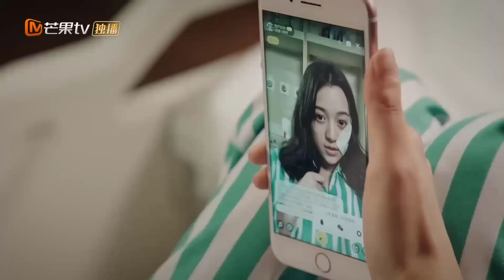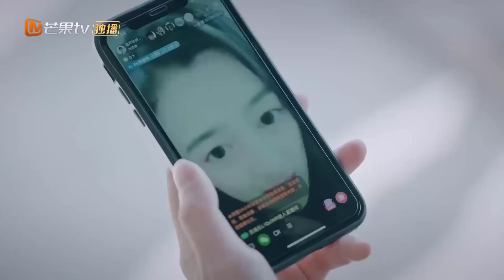Phim Bộ Tình Cảm Cực Hay 2020 | BẮT LẤY TRÁI TIM EM - Tập 24 [ Thuyết Minh ]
✤ Đạo diễn: Dương Bác
✤ Diễn viên: Dĩnh Nhi, Trịnh Nguyên Sướng
✤ BẮT LẤY TRÁI TIM EM xoay quanh cuộc chiến chốn công sở của cô nàng Kiều An (Dĩnh Nhi). Sau khi bị đuổi khỏi công ty cũ, cứ tưởng rằng Kiều An sẽ không thể vực dậy khỏi thất bại đau đớn, cô đã đưa ra một quyết định vô cùng táo bạo: tự thành lập công ty điện ảnh. Trong quá trình làm việc, Kiều An vô tình gặp lại người yêu cũ Lục Viễn Dương (Trịnh Nguyên Sướng). Bỏ lại những tranh cãi trong quá khứ, Viễn Dương đồng ý giúp Kiều An trên con đường trở thành nhà sản xuất chương trình